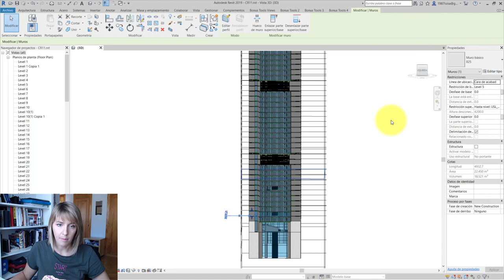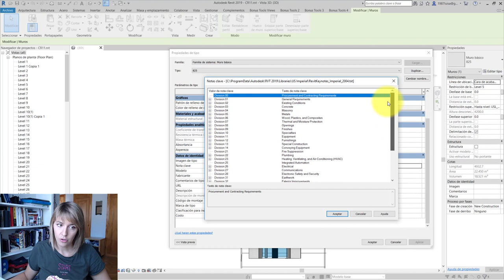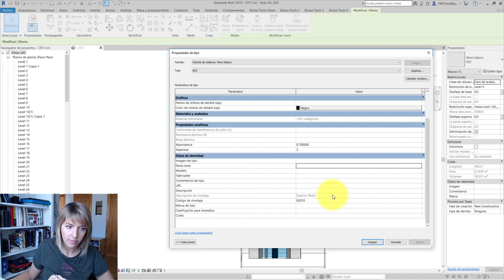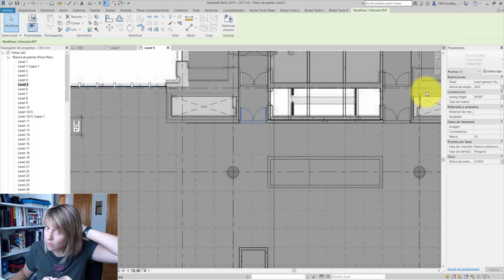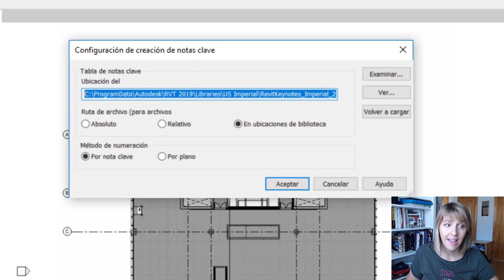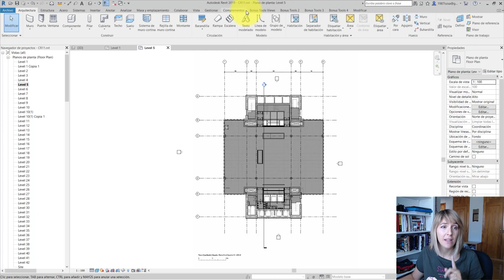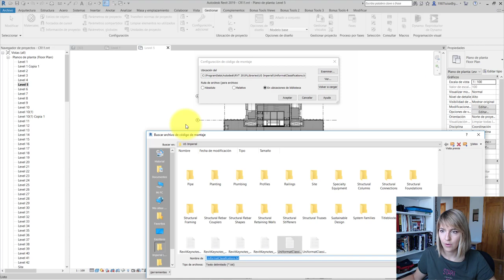💥 ¿Qué son los códigos de montaje (assembly codes) y las notas clave? Diccionario de Revit 11 💥